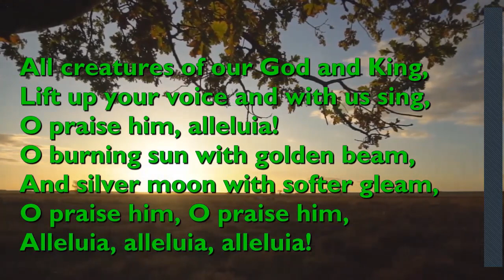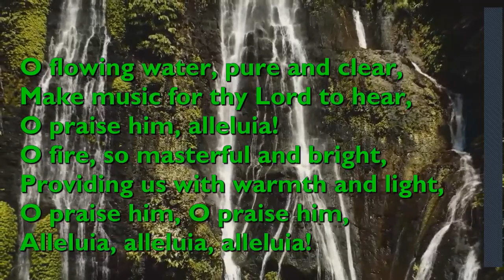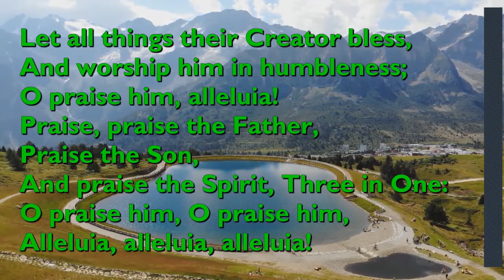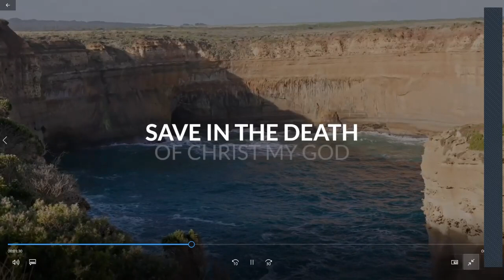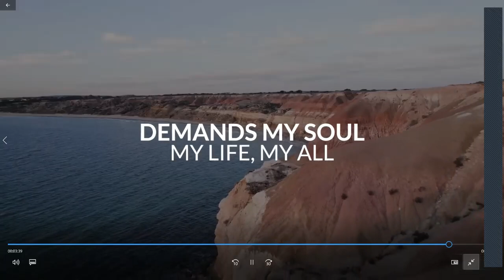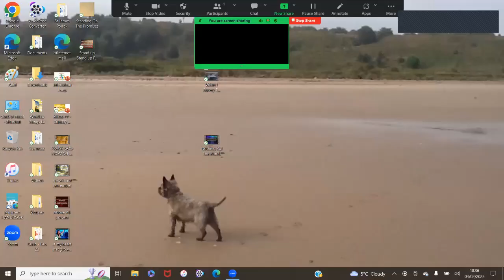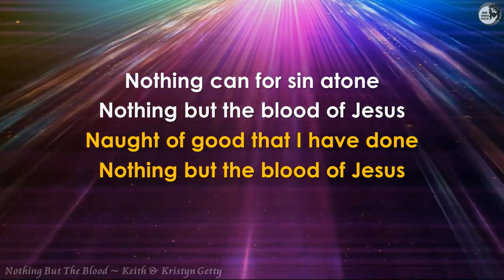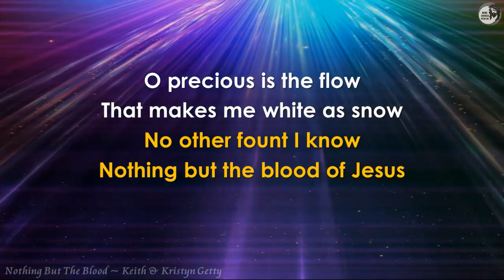Sunday Service 19th Mar 23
Hello Friends

We appreciate you checking Thornliebank Parish Church's You Tube channel.  Our Sunday Service for the 19th of March is here.

Instead of watching our services online, why don't you come along to our service at 11.00am this morning. We love meeting new friends!